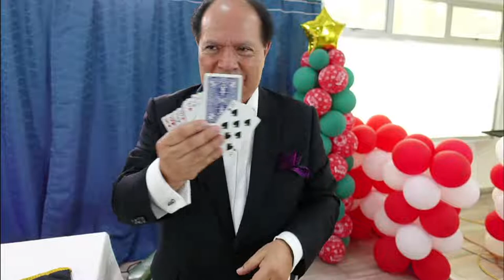Show Familia Zapatoca Con iiEL MAGO GUSTAVO LORGIA!!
No te pierdas esta trasmisión